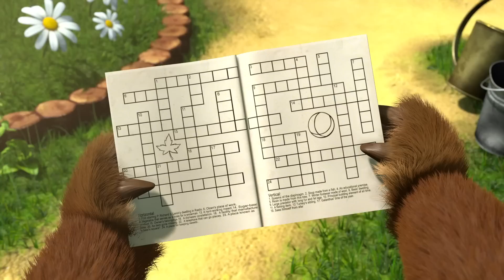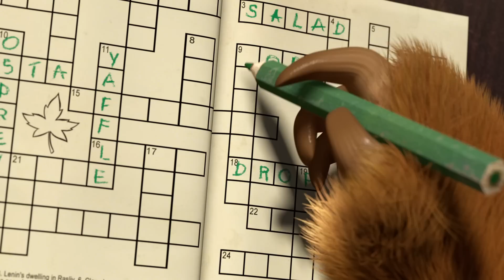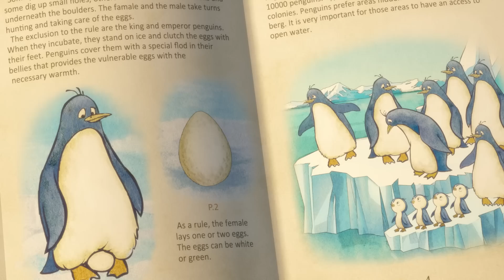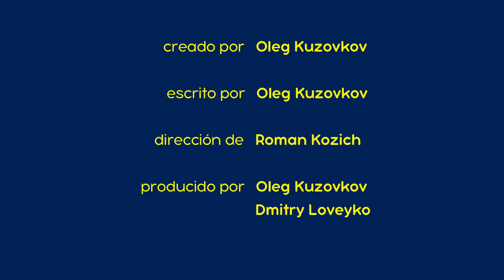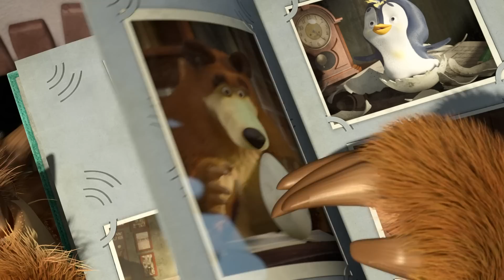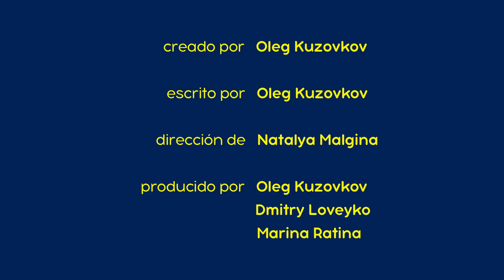Masha y el Oso Castellano 🐻👧 Mi adorable familia📷 Colección de dibujos animados 📺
✔️ El Escondite No Es Para Flojos 👀 (Episodio 13)
✔️  Llámame Por Favor (Episodio 9) 🤳🔊
✔️ El Huevo Abandonado 🐧👧 (Episodio 23)
✔️ Todo En Familia ⛄❄️(Episodio 32)
✔️ Cómo Se Conocieron (Episodio 1)

👉 ¡Primavera con Masha y el Oso!